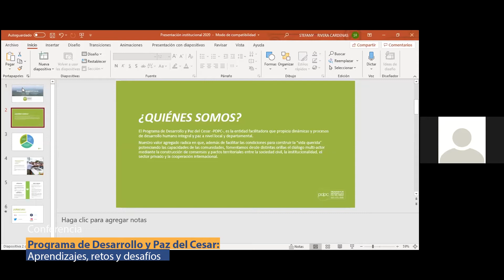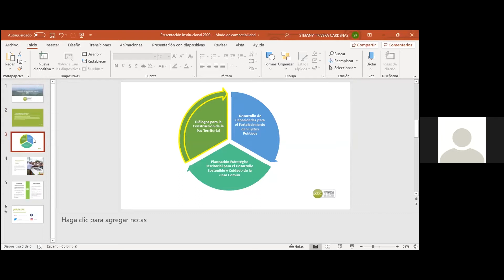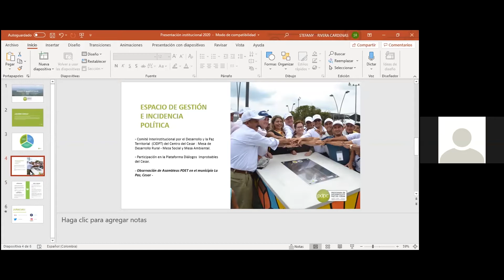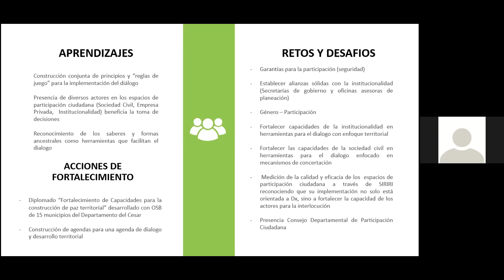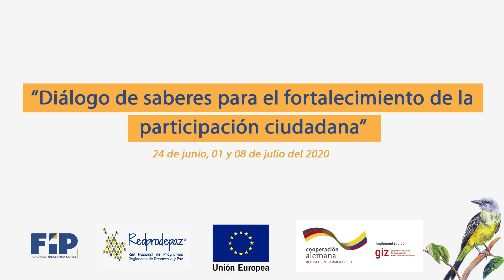Programa de Desarrollo y Paz del Cesar: aprendizajes, retos y desafíos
Luisa López , profesional de la Corporación Desarrollo y Paz Cesar